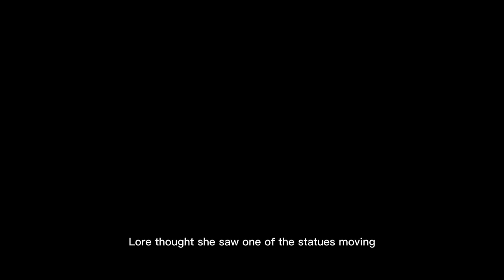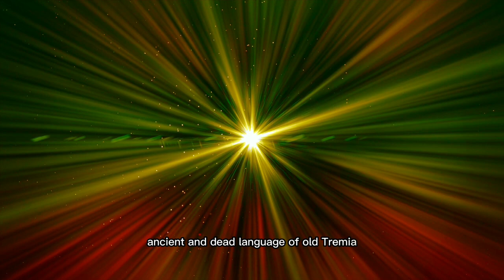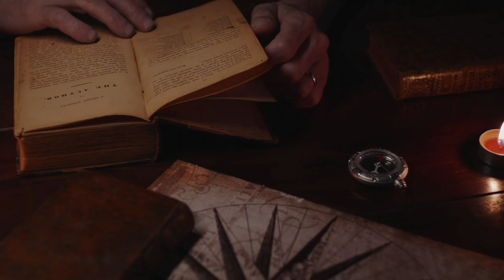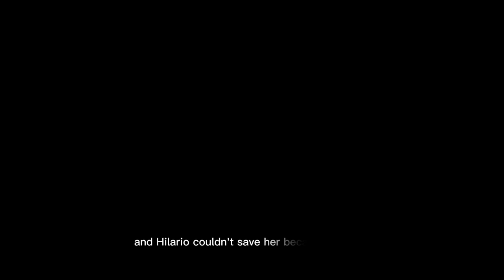The Castle Of Past And Insomnia, a short story by Aley S. B.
Something happens every time you’re in this castle
Hilario had known this for the past 10 years, that’s the reason why he never went back. But when his dad passed away, he was the only offspring left of the monarchy that used to rule Tremhia; the castle was inherited to him and he needed to get rid of that as soon as possible. He went with his girlfriend, Lore, a college student and a history lover who’s incredibly excited to visit Hilario’s past.
That might have been a not so good idea. Lore, suffering from insomnia, was vulnerable to this castle’s will. She would never get out alive.
There are things underneath this castle. Discover what happens in this rare short story

Thank you soooo much you, the person listening to this, I’m so happy you’re giving this new podcast a chance. I’d love to know what you think of this short story I just shared with you, what you think of the ambience and all that. I’m open for improvements, in both, my writing and my podcast project.